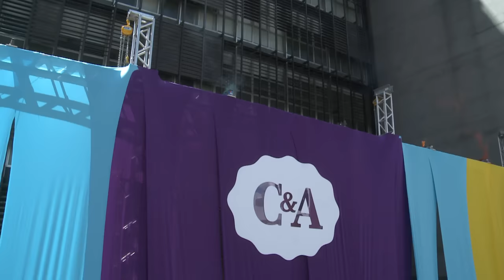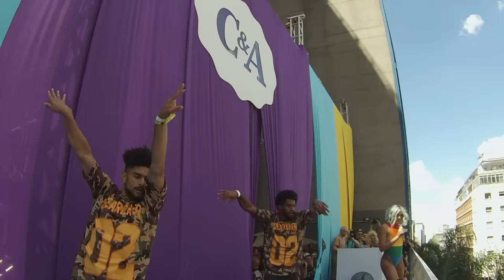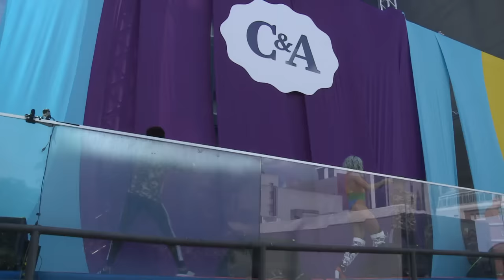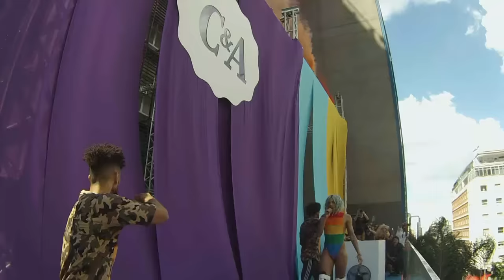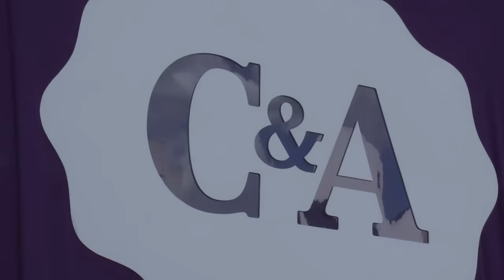C&A Studios apresenta: Pabllo Vittar na Augusta